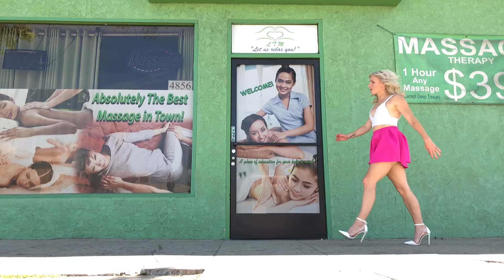The Sexy Walk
A super sexy gal takes a scandalous stroll through her neighborhood for an interesting purpose.

Written, directed, edited, and starring: Kaitlin Mamie  @kaitlinmamie
Featuring: Josh Saltzman
Sound Design: Matt O'Brien